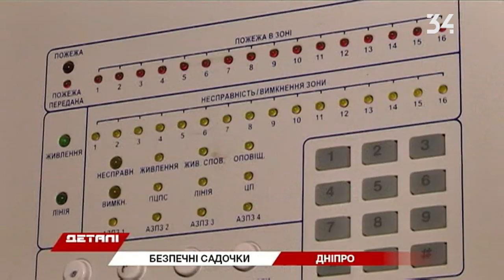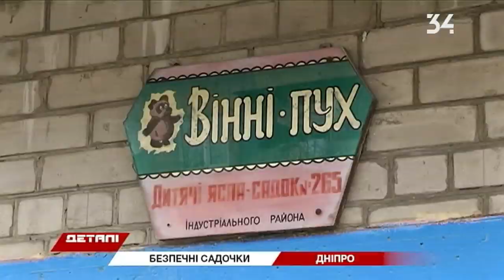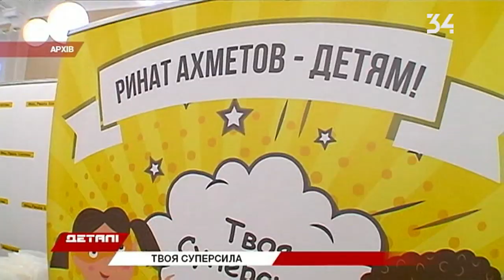Детали. Итоговый выпуск 18.12.2019